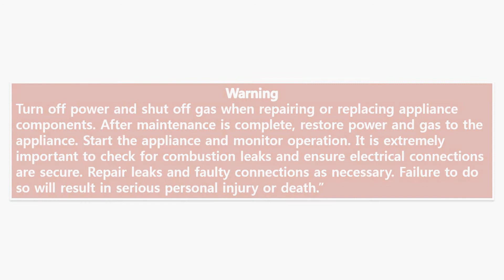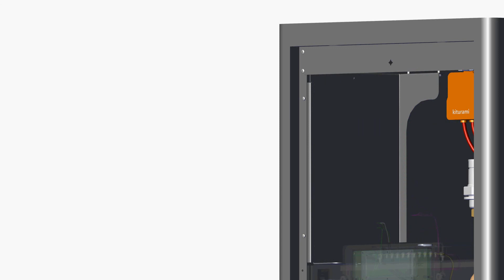Error Code 32 on the EFTC 140F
Learn more about error code 32 on HTP's EFT Combination boiler. This video will teach you what the error code means and how to troubleshoot the problem.